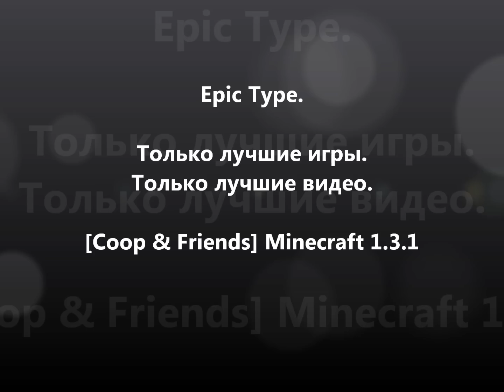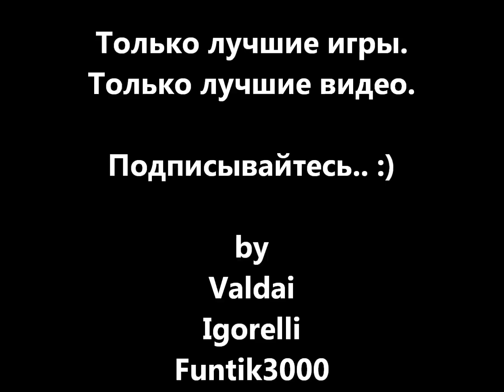[Coop & Friends] Minecraft 1.3.1. Серия 9: "Опять в пещеры.".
В девятой серии мы все вместе пойдем в пещеры и узнаем про волка-херобрина. :)

Музыка: Minecraft - Creeper Song (Dj Got Us Fallin' in Love Again)